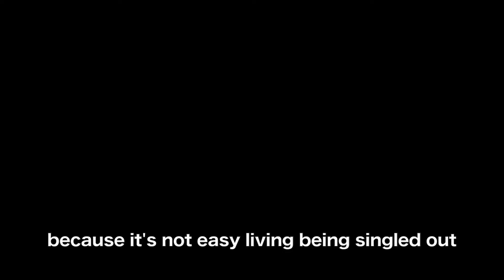El Silencio de Marce | Tráiler oficial | Simultaneo estreno EL SECRETO DEL RIO. Netflix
Una historia que te cautivará, género drama. Un niño viaja a escondidas en una camioneta sin rumbo fijo, sin saber el trágico destino que está a punto de enfrentar...